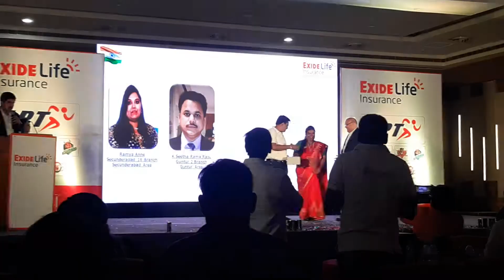Ramoji film city(24)